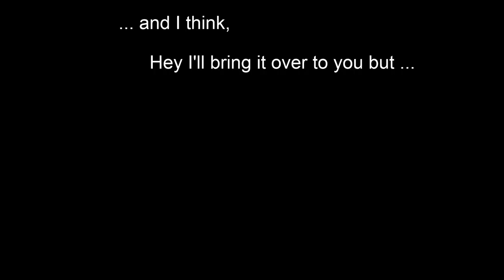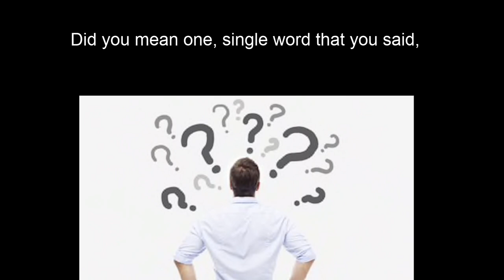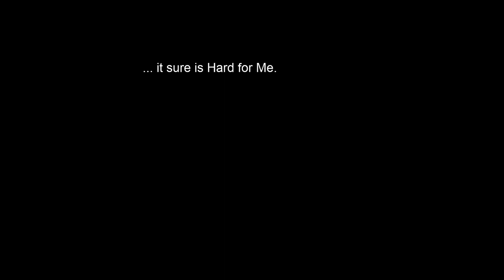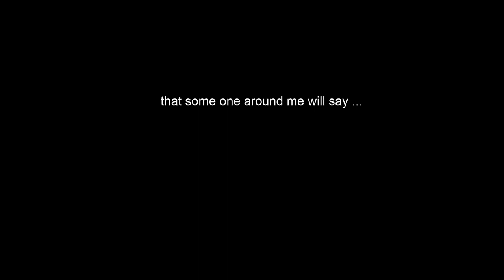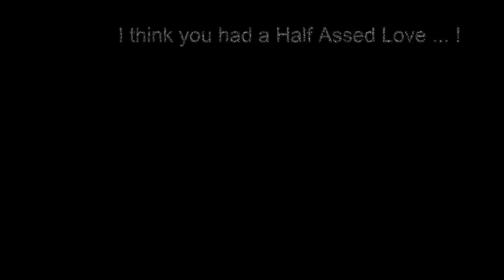Half Assed Love - The Bobby Faria Band - Boston, MA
“HALF ASSED LOVE”
The music and lyrics for the song in this video were written and performed by Bobby Faria and The Bobby Faria Band. The song is protected under the copyright laws of the United States.

This song was my way of putting the finishing touches on getting over a failed relationship. The music evolved from a straight ahead blues to what it is today ... something I like to call R&J, kind of a mix of R&B and Jazz.

It talks about the feelings that I'm pretty sure most people over the age of 13 have had at one time or another. Even though it's been almost 30 years, I still feel the burn of that experience.